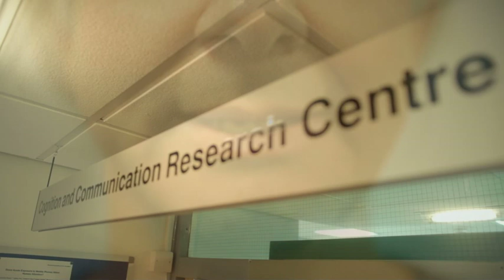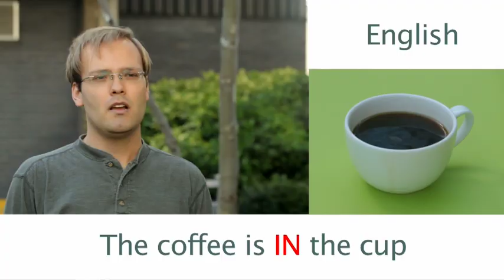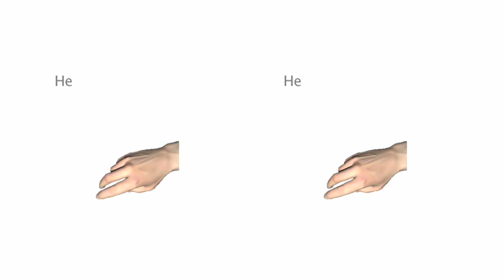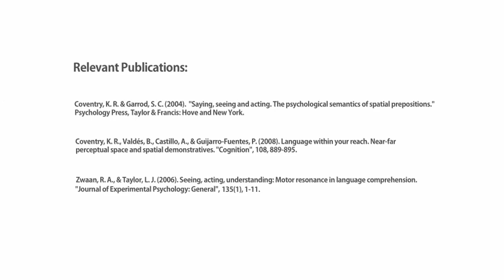On Language and Perception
Cognition and Communication Research Centre film describing recent research on the mapping between language and perception, and whether the language one speaks affects how one thinks. Researchers featured: Professor Kenny Coventry, Dr. Debra Griffiths, and Dr. Lawrence Taylor.

Copyright CoCoLab, School of Life Sciences, Northumbria University, UK.